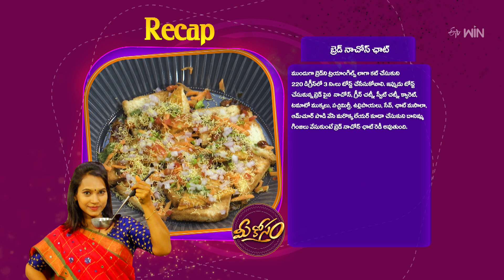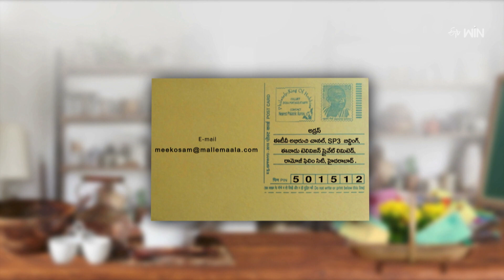Bread Nachos Chat | Mee Kosam | 25th Sep 2024 | Full Episode | ETV Abhiruchi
బ్రెడ్ నాచోస్ ఛాట్, బెంగాలీ చింగ్డీ మలై

The host presents us with some of the tasty dishes of Bread Nachos Chat and Bengali Chingdi Malai made using simple ingredients.